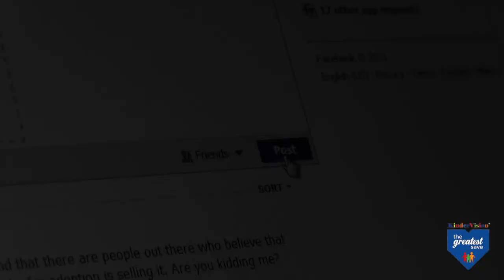The Greatest Save - Permanent Ink - 2013 Texas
A video to help teens avoid risk while using social media created by a Texas teen.  The Greatest Save is a national personal safety program for teens.  SHUT OUT PREDATORS!